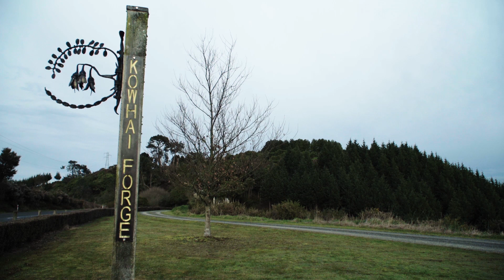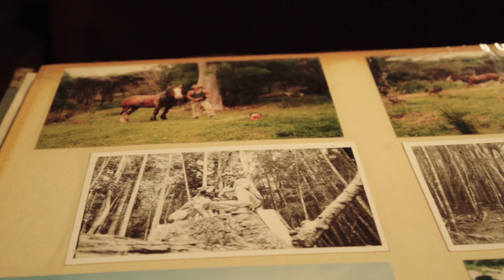Forging a future, A black smith documentary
In a time where modern technology plays a huge part in our lives I document a traditional black smith who explains the importance of preserving an ancient craft that was once the core to our infrastructure.

Director/ Producer/ DOP: Chris Davison
Camera operator: Dylan Strom
Audio: Luke bates
Editor: Doug Robertson

Talent: Robert Pinkney, James Grafton

A south seas film

Shot on:
- Sony fs5
Archive footage/ photos: Sony a6400